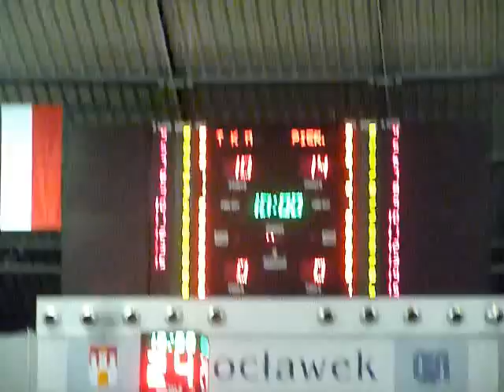Mecz TKM Włocławek - Pierniki Toruń